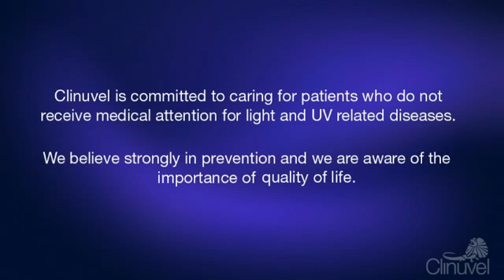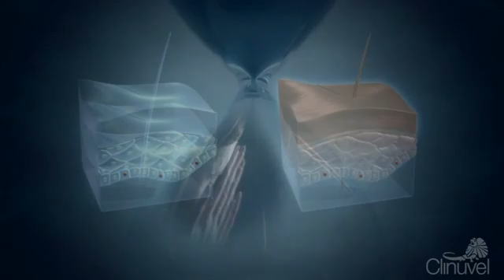Clinuvel, improving quality of life - Photodynamic Therapy (PDT)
SCENESSE® (afamelanotide) holds promise as a preventative pharmaceutical treatment, improving quality of life for patients with advanced stage bile duct cancer, who are eligible to undergo Photodynamic Therapy (PDT).

Clinuvel is committed to caring for patients who do not receive medical attention for light and UV related diseases. We believe strongly in prevention and we are aware of the importance of quality of life.

In 1993 the US NCI provided the seed funding to research a molecule for the prevention of skin cancer. Clinuvel spent 9 years to commercially develop this molecule into a viable preventative product to treat severe light and UV related skin disorders.

Through study of preventative applications we have uncovered afamelanotide's potential as a treatment for cancer patients undergoing PDT.

In PDT, similar phototoxic reactions are observed in patients, as the skin reactions seen in Erythropoietic Protoporphyria (EPP). EPP is one of the foci of Clinuvel Pharmaceuticals.